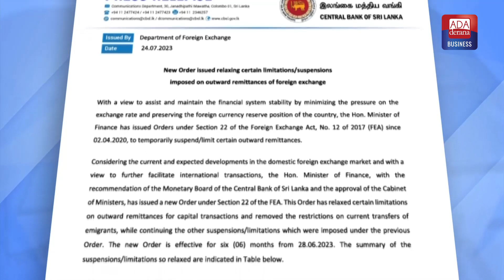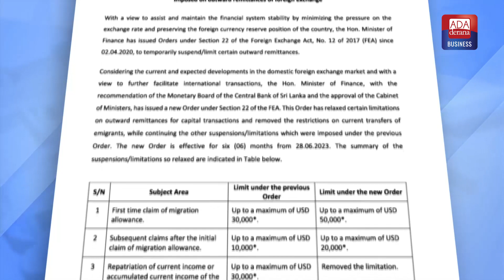Limitations on outward remittances relaxed